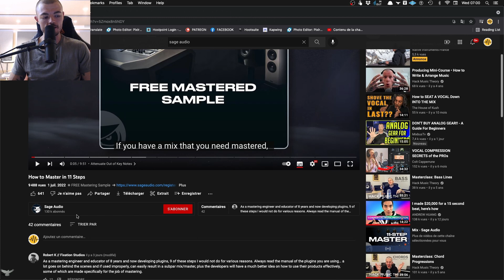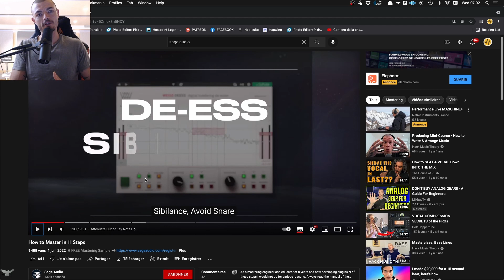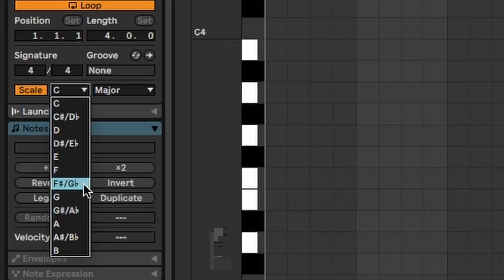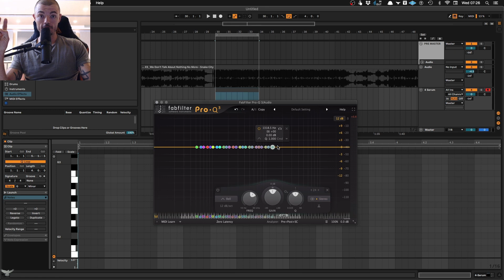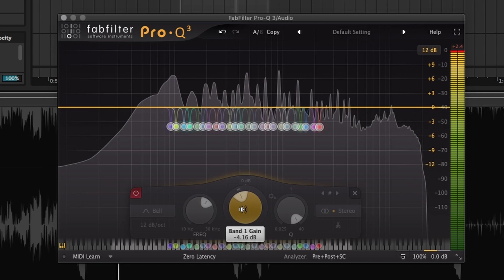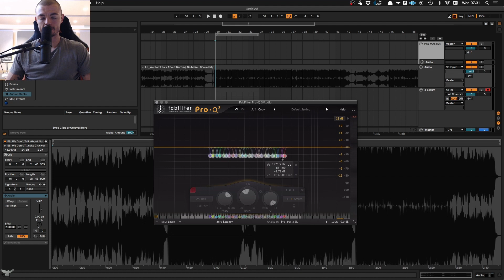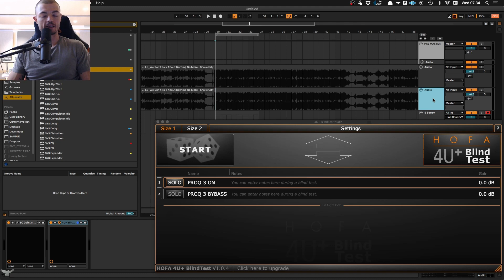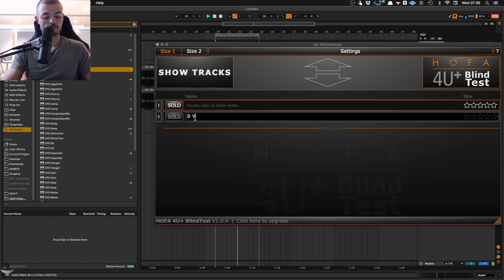NE FAITES PAS CA SUR VOTRE MASTER !!! MASTERING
Voila un exemple typique, de choses A NE PAS FAIRE SUR VOTRE MASTER.
Que ce soit pendant le mixage ou pendant le mastering.
Je debunk un sujet de plus qui tourne sur internet...